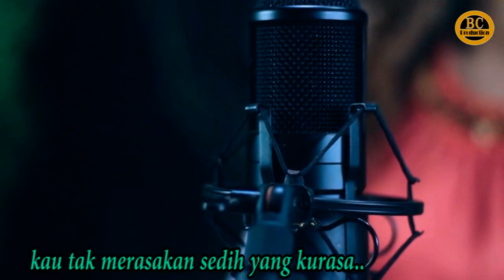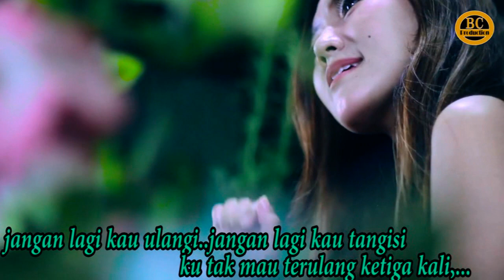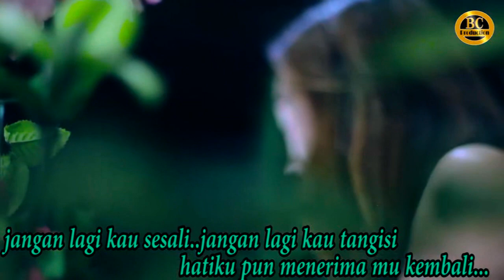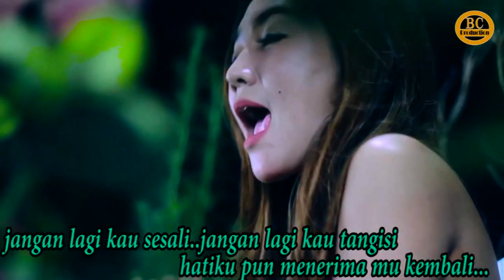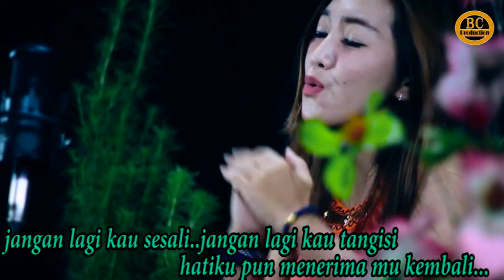Jangan Lagi Kau Ulangi Dewi Julia